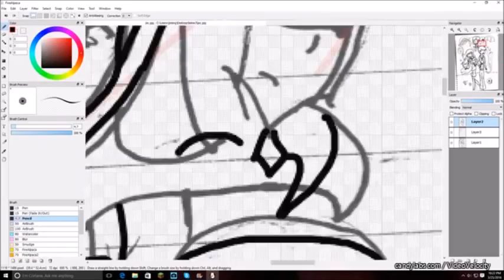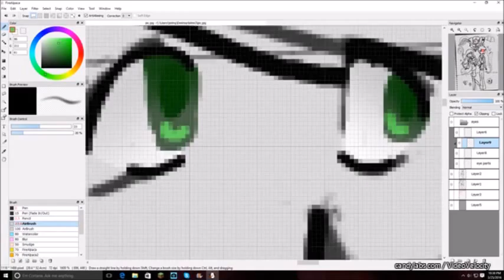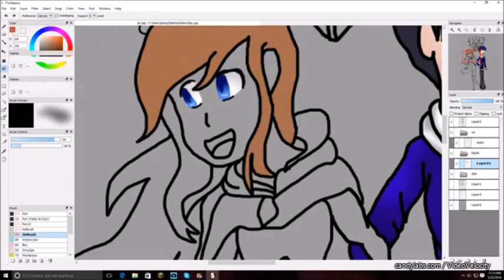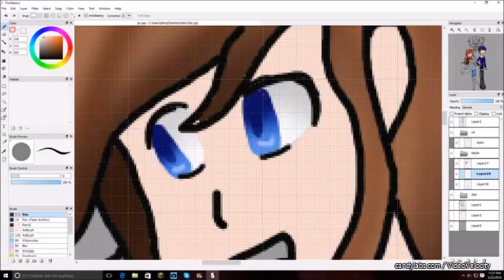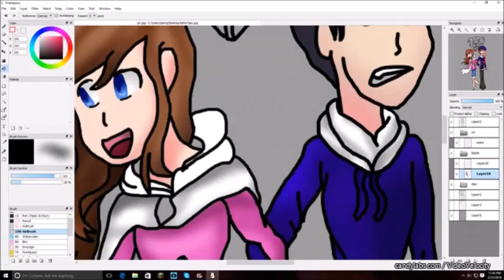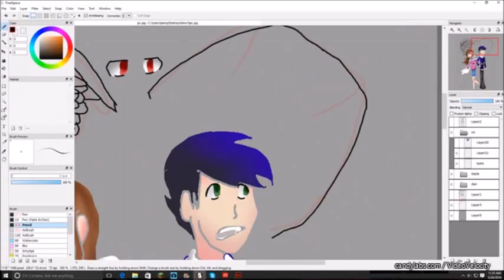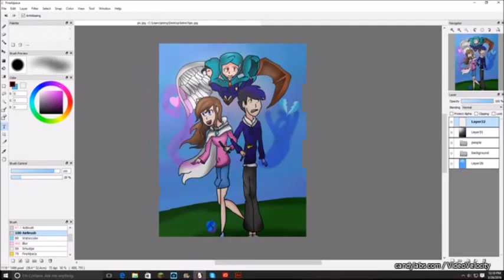two hearts cover speed draw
this is totally not going to be a series that me and
are going to make together
songs are: my demands and dirty little secret